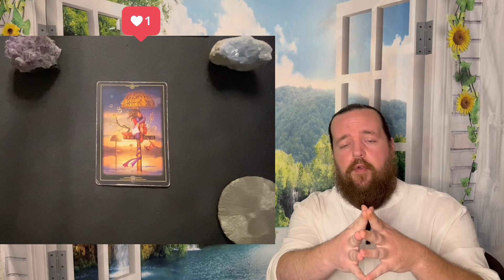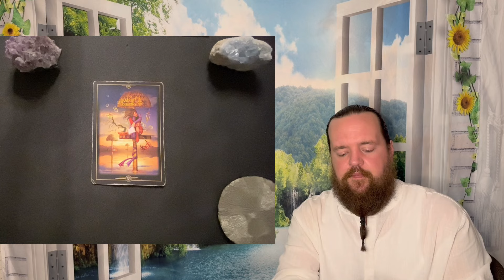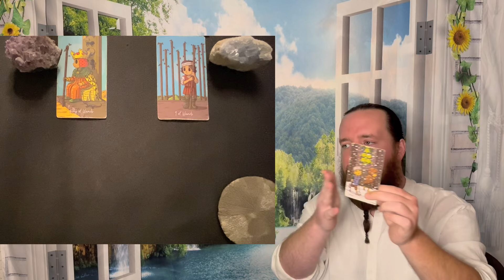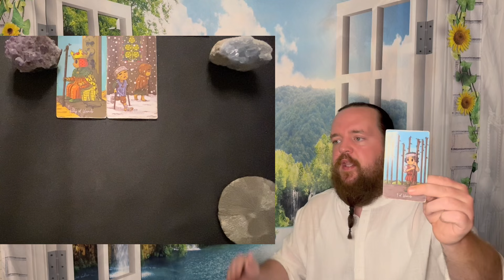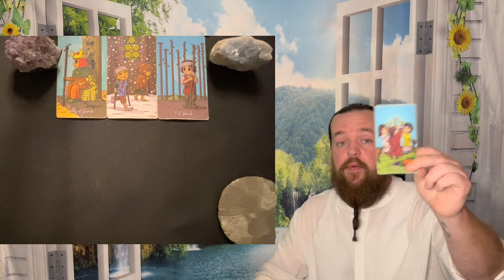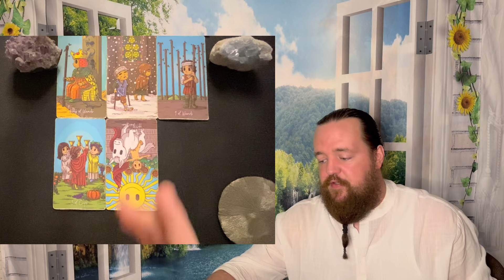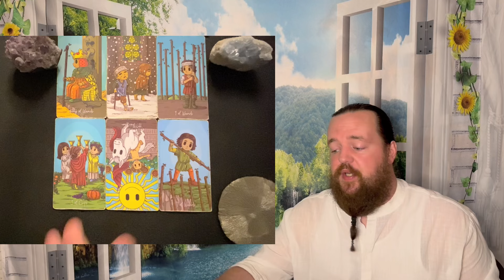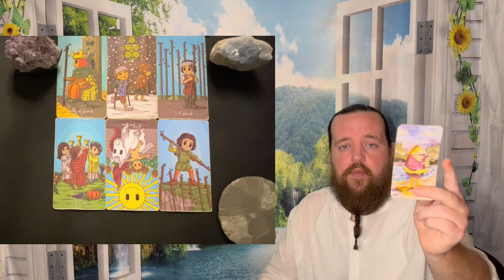GEMINI - " A Big Rejection! " JULY 28TH - AUGUST 4TH TAROT READING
This readings relevance is based on whenever the Universe brought you here.  This is a general tarot reading for GEMINI